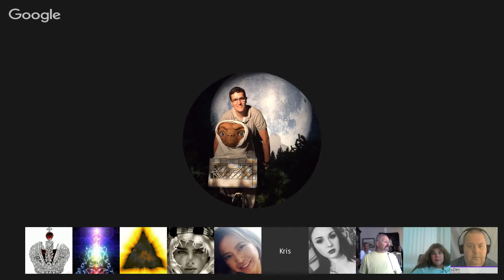𝐂𝐡𝐚𝐧𝐧𝐞𝐥𝐢𝐧𝐠 :: Kasha-san (Blue Avian) New Energies on Earth (Gaia) ⁄ Will, Mount Shasta Sep 26, 2015